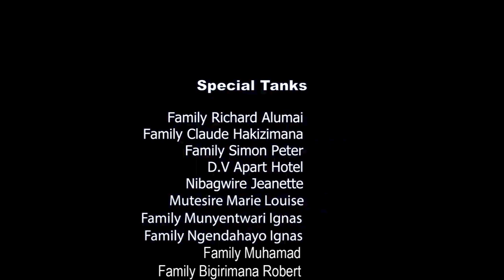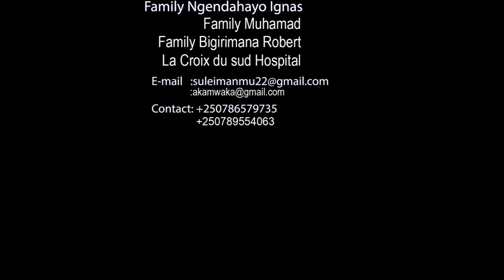BIGARUKA episode 27 :Zari arica umuntu Stev atangiye gukunda lucia aho kumwica.Nandy aziye Audace